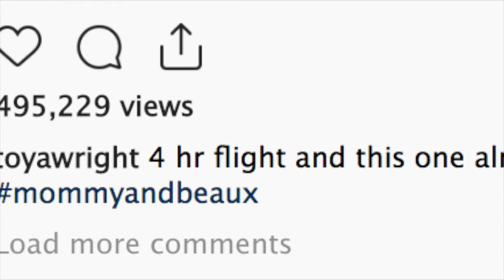Toya Wright’s Baby Reign Rushing Melts Fans’ Hearts During Her Flight To Cali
Toya Wright shared yet another video featuring the young star, Reign Rushing. This time the baby girl is flying to Cali and, in the plane, she is taking off her headphones.